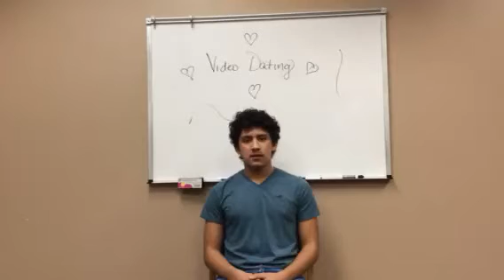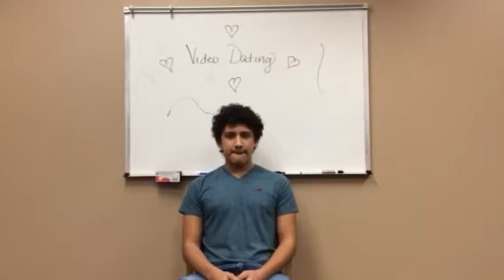Video Dating 2016